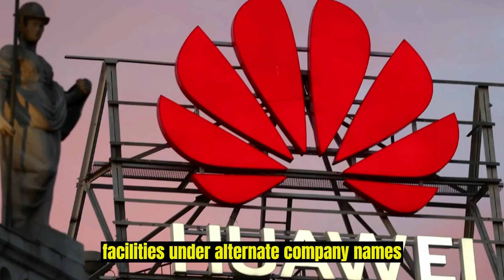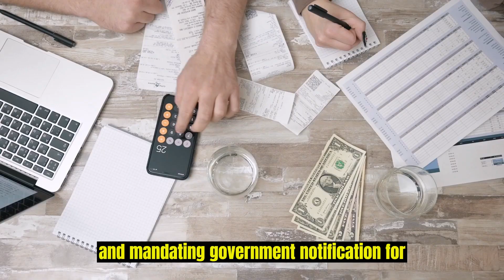US Sanctions Lead To Covert Network Of Chip Companies By Huawei Across China, Race For Chips Magnify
Chinese technology company Huawei faces allegations of establishing hidden chip-manufacturing facilities across China, reportedly aimed at evading US sanctions. The Semiconductor Industry Association asserts that Huawei's covert move is an attempt to bypass restrictions placed upon it after being added to the US commerce department's export control list in 2019 due to national security concerns. The company's reported state funding of $30 billion and its acquisition of chip plants have raised suspicions. By constructing facilities under alternate names, Huawei could indirectly acquire American chip-making equipment, avoiding US constraints. The recent executive order signed by President Joe Biden further underlines concerns about China's technological advancements, targeting key sectors like semiconductors and AI systems. Huawei denies being a security threat, but bipartisan efforts in the US continue to curb its technological influence.